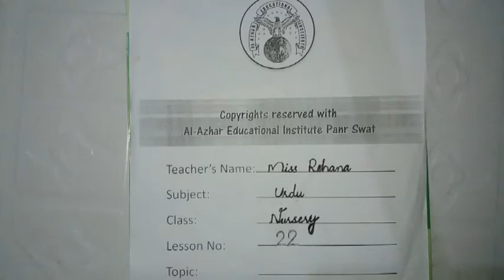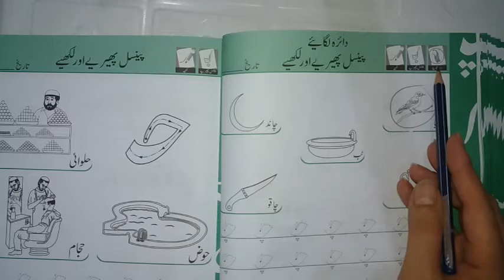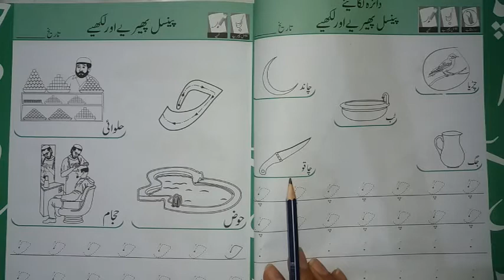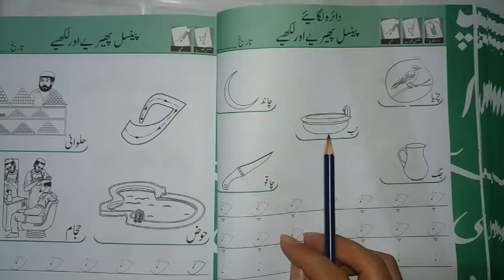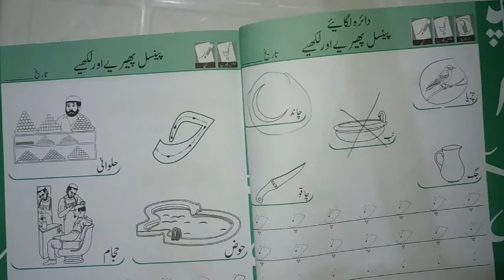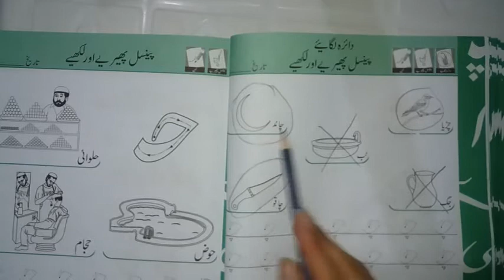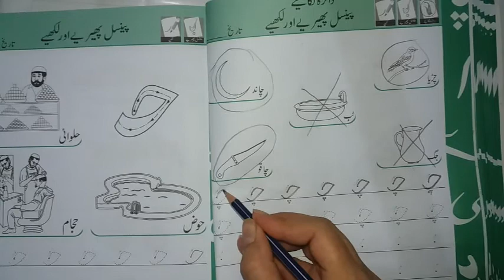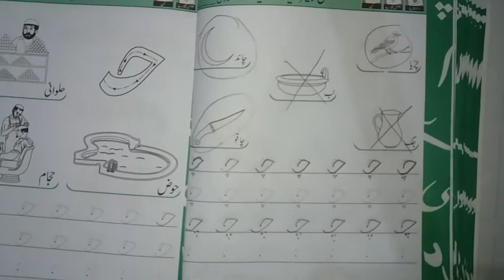Urdu class nursery lesson 22